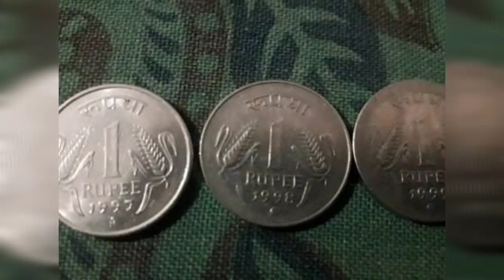రేపే వినాయక చవితి ఇంట్లో ఆడవారు 1 రూపాయి బిళ్ళను అక్కడ పెడితే చాలు మీ ఇంట్లో డబ్బే డబ్బు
రేపే వినాయక చవితి ఇంట్లో ఆడవారు 1 రూపాయి బిళ్ళను అక్కడ పెడితే చాలు మీ కష్టాలు పోయి మీ ఇంట్లో డబ్బే డబ్బు